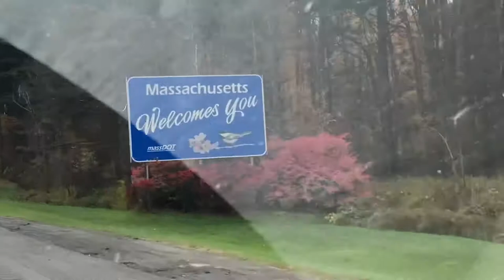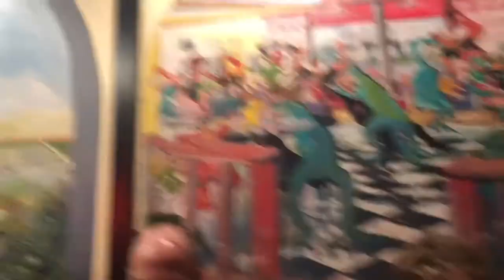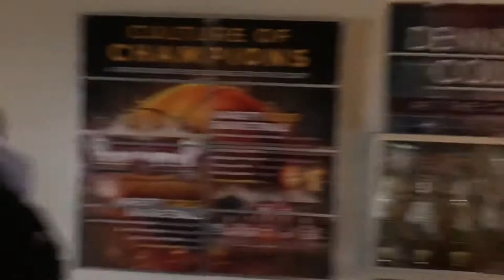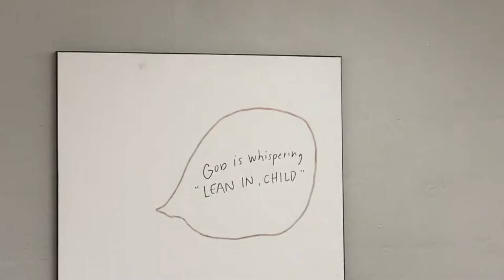Mountains Pizza and Bible College (East Coast Vlog)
Me my pop, brother, and my main man Theo go on an adventure across east coast America, eating food, taking names, climbing mountains, and heading the word. Come with us on this epic adventure. Yeah this is cool😎

Follow us as well!